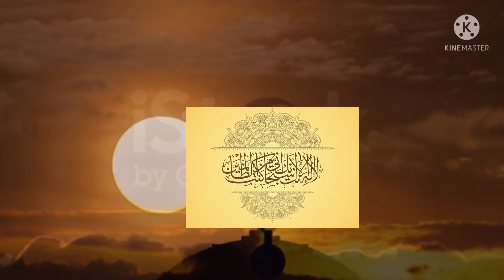ایک اہم مسئله!سجدے کی حالت میں پیشانی اور ناک دونوں کو زمین پر رکھنا لازمی ہے؟پیشانی کو کھلا رکھنا؟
چینل کو سبسکرائب کرکے بَل آئیکن ضرور دبائیں تاکہ ہر سبق کی نوٹیفکیشن آپ تک پہنچ سکے!
نومولود بچے کے کان میں اذان پڑھنے والے کے اخلاق وکردار کا اثر پڑتا ہے جانئے اس لنک پر👆

محرم الحرام میں نکاح کرنا درست ہے؟

عاشورہ(دس محرم الحرام) کے دن روزہ رکھنے کی فضیلت واہمیت

جمعہ کے دن عصر کی نماز کے بعد یہ درود شریف پڑھنے کی فضیلت 👆

آنکھیں بند کرکے نماز پڑھنا درست ہے؟؟

سر ڈھانب کر باتھروم جانا کیوں ضروری ہے؟؟؟

قرآن کی قسم کھانا درست ہے؟